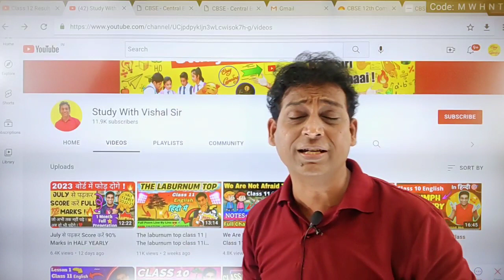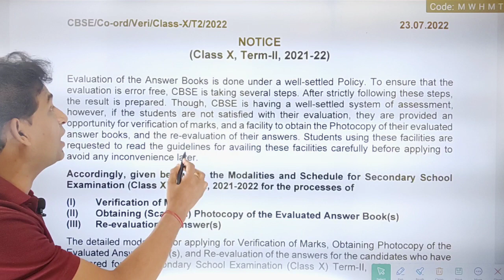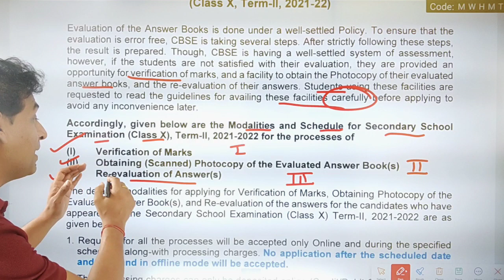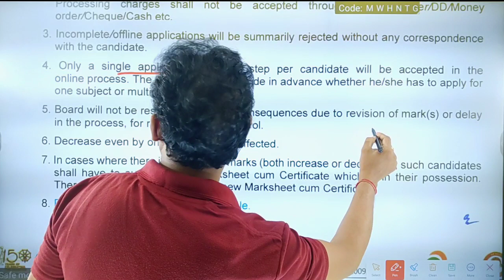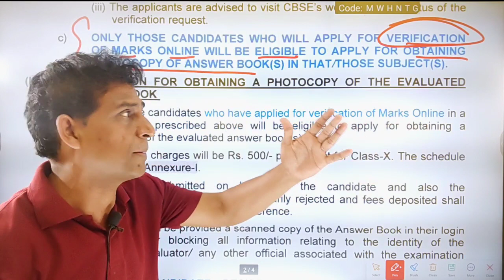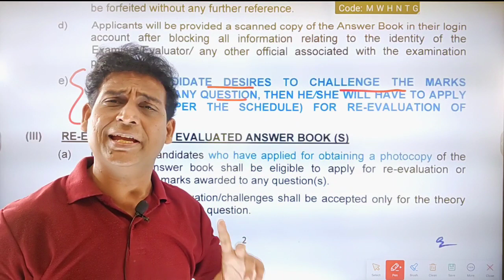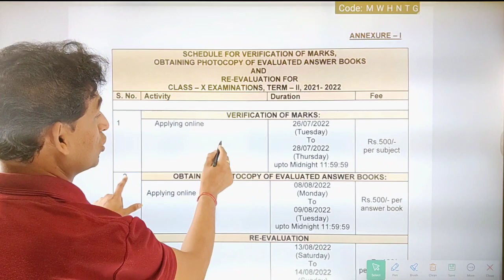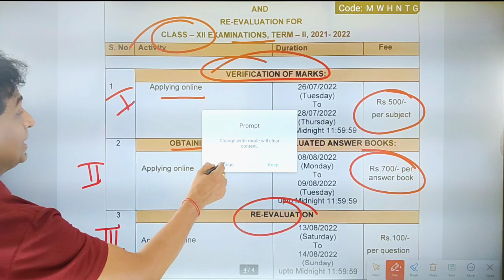Copy Rechecking Process(Step by Step),Copy Rechecking के लिए कैसे Apply करें,CBSE Class 10/12 Result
Biggest Happy News For You All 🥰, Cbse Latest News, Vishal Sir

CBSE Class 10/12 Compartment Exam Schedule Announced🥰 Copy Rechecking, Class 10/12 Result Declared

CBSE Class 10 Basic Maths वाले बच्चे Class 11 में Maths रख पायेंगे🥰Copy Rechecking,Class 10/12Result

CBSE Marksheet में RL/RT/Comp का मतलब🥰,Full Details on Marksheet Abbreviations,CBSE ResultClass10/12

Step by Step Copy Rechecking Process, Copy Rechecking के लिए कैसे Apply करें,CBSE Class 10/12 Result